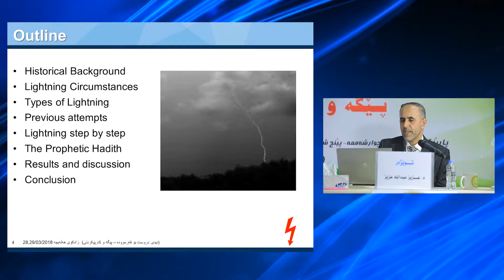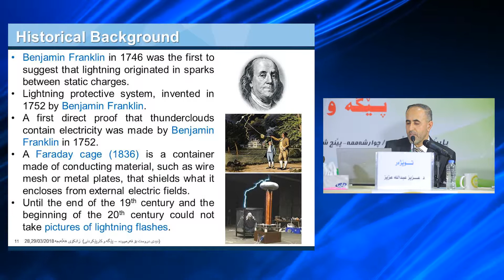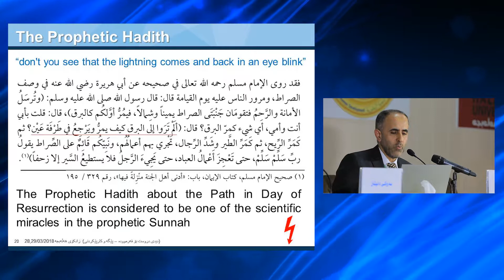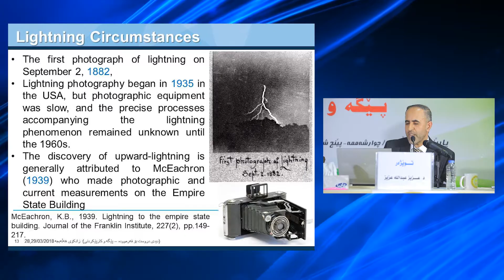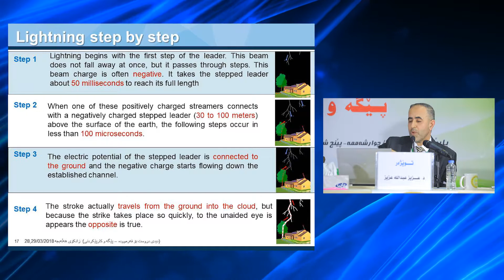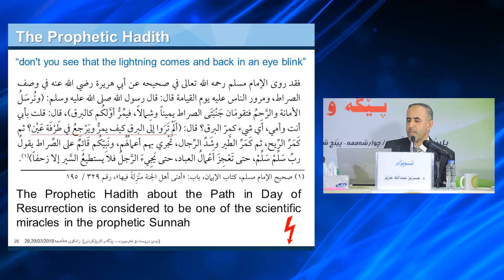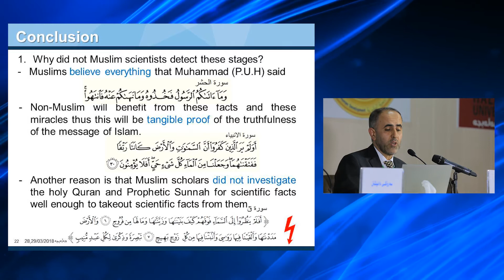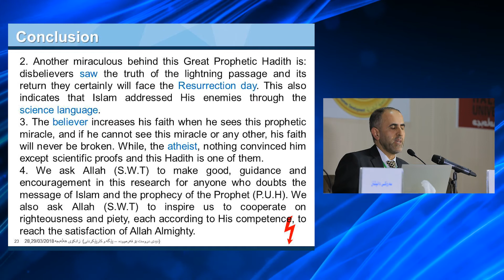د. عه‌زیز عبدالله عه‌زیز - موعجیزه‌ی تێپه‌ڕبوونی هه‌وره‌بروسكه‌.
ئینستتیوتی ژیار بۆ په‌روه‌رده‌ و گه‌شه‌پێدانی مرۆیی به‌ هاوبه‌شی له‌گه‌ڵ زانكۆی هه‌ڵه‌بجه كۆنفڕانسی زانستی (دیدی دروست بۆ فه‌رمووده‌، پێگه‌ و كارپێكردنی) سازكرد.
28-29/3/2018         هه‌ڵه‌بجه‌ی شه‌هید.
بۆ بینینی ڤیدیۆی سه‌رجه‌م توێژه‌ره‌كانی كۆنفڕانس